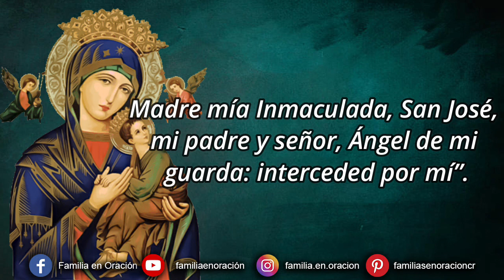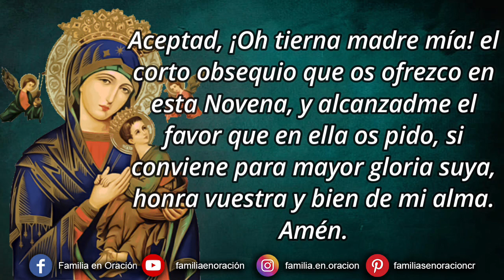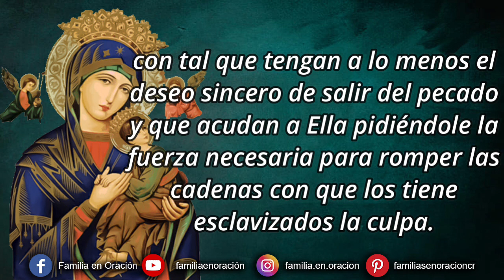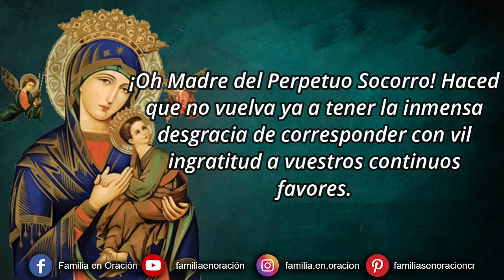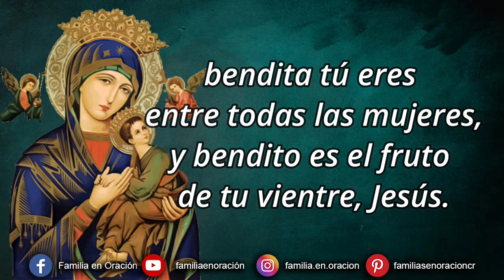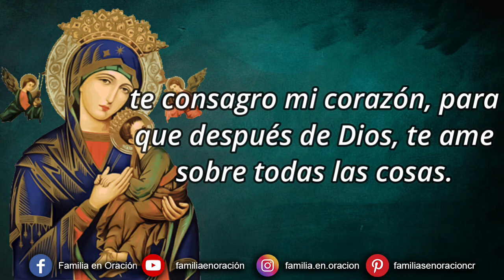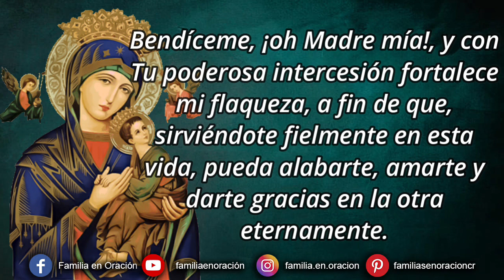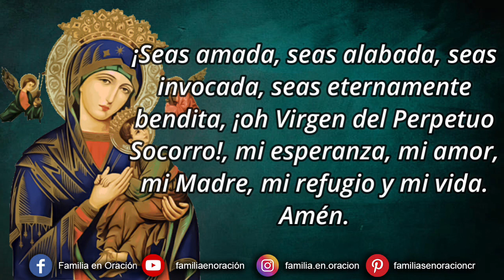Novena a Nuestra Señora del Perpetuo Socorro - Día 4 🙏 15 de Junio 2023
Novena a Nuestra Señora del Perpetuo Socorro - Día 4

🙏 ORACION INICIAL
Virgen Santísima, socorro perpetuo de las almas que se acogen a vuestro amor maternal: dignaos pedir por mi a vuestro santísimo Hijo y Señor nuestro Jesucristo, para que le sean agradables todos mis pensamientos, palabras y acciones de este día y toda mi vida.

Aceptad, ¡Oh tierna madre mía! el corto obsequio que os ofrezco en esta Novena, y alcanzadme el favor que en ella os pido, si conviene para mayor gloria suya, honra vuestra y bien de mi alma. Amén.

4️⃣ DÍA CUARTO
Nuestra Señora del Perpetuo Socorro
ayuda a sus devotos a salir del pecado.

Uno de los principales oficios en que ejercita su solicitud Nuestra Señora del Perpetuo Socorro es el de sacar a las almas del pecado. A la manera como una madre llora y gime sobre el cadáver de su hijo, a quien desearía poder resucitar, María siente ardentísimos deseos de que vuelvan los pecadores a la vida de la gracia. Su grande ocupación consiste en interceder por ellos sin cesar; y Ella se gloria en ser su infatigable Abogada y en alcanzarles la gracia de la verdadera conversión, con tal que tengan a lo menos el deseo sincero de salir del pecado y que acudan a Ella pidiéndole la fuerza necesaria para romper las cadenas con que los tiene esclavizados la culpa.

🙏 ORACION  ¡Oh misericordiosa Abogada y refugio de los pecadores ¡Mucho he ofendido a Dios. En vuestras manos pongo mi salvación eterna. ¡Oh Madre del Perpetuo Socorro! Haced que no vuelva ya a tener la inmensa desgracia de corresponder con vil ingratitud a vuestros continuos favores. Alcanzadme de vuestro Hijo la gracia de una conversión sincera, para que en adelante le ame con todo mi corazón.

*Practica*. Rogar a Nuestra Señora del Perpetuo Socorro que nos veamos libres de todo pecado y que no reincidamos en nuestras culpas.

🙏 ORACIÓN FINAL
¡Oh María! Ya que para inspirarme confianza, te quisiste llamar Madre del Perpetuo Socorro, yo (mencionar su nombre), aunque indigno de ser inscrito en el afortunado número de Tus siervos, deseando no obstante participar de los benéficos efectos de Tu Misericordia, postrado ante Tu trono te consagro mi entendimiento, para que piense siempre en el amor que mereces; te consagro mi lengua, para que ensalce Tus grandes prerrogativas y propague Tu devoción; te consagro mi corazón, para que después de Dios, te ame sobre todas las cosas.

Recíbeme ¡oh Gran Reina!, en el venturoso número de Tus siervos; acógeme bajo Tu protección; socórreme en todas mis necesidades espirituales y temporales, especialmente en el peligroso trance de mi agonía. ¡Oh Madre del Perpetuo Socorro! Sé que me amas más de lo que yo puedo amarme a mí mismo; por eso, te constituyo Señora y Árbitro de mis intereses y de todas mis cosas. Dispon, pues, libremente de mí y de cuanto me pertenece conforme Te agrade.

Bendíceme, ¡oh Madre mía!, y con Tu poderosa intercesión fortalece mi flaqueza, a fin de que, sirviéndote fielmente en esta vida, pueda alabarte, amarte y darte gracias en la otra eternamente.

Jaculatoria
¡Oh Madre, Madre del Perpetuo Socorro, ruega por mí!

¡Seas amada, seas alabada, seas invocada, seas eternamente bendita, ¡oh Virgen del Perpetuo Socorro!, mi esperanza, mi amor, mi Madre, mi refugio y mi vida. Amén.